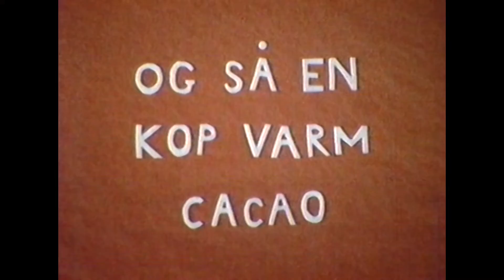Jagten på istapperne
Et retrokig tilbage til livet på Duebrødrevej og det nærliggende Mølleparken eller "skoven", som vi bare kaldte den, en dag i vinteren 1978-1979. Vi seks søskende, Niels Ole, Mette, Jens, Svend, Hans Kristian og Ester, tog på kælketur sammen. Jeg er selv med til allersidst i denne film! Musikken er "lånt" af Bert Kaempfert and His Orchestra: "Sleigh Ride" og "Jingo Jango".